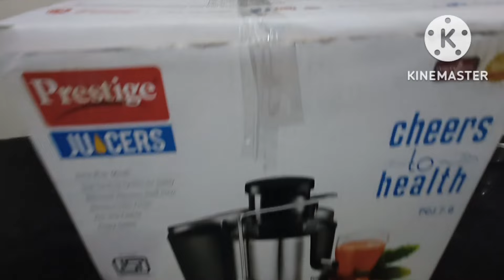Prestige Centrifugal Juicer,500Watts||PCJ 7.0 Review